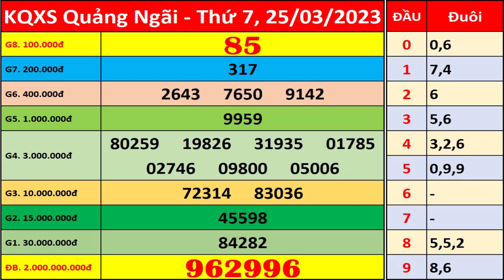Xổ số Quảng Ngãi ngày 25 tháng 3 | XSQNG - KQXSQNG - SXQNG | Xổ số kiến thiết Quảng Ngãi hôm nay